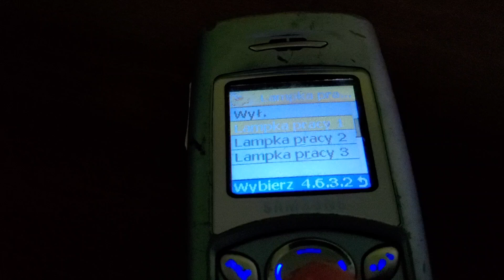Samsung SGH-C110 - Blinking Lamps